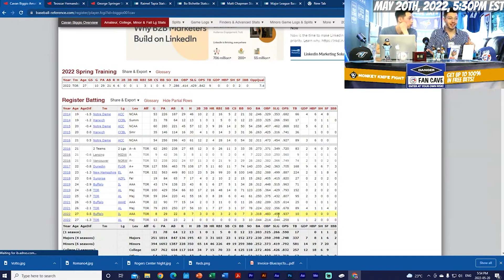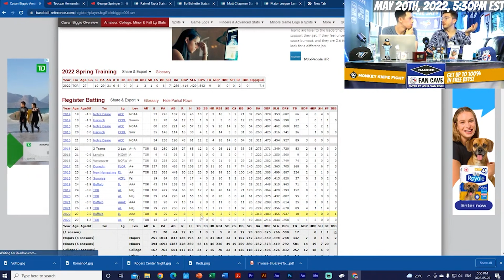Time to CALL UP Blue Jays Cavan Biggio!?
Welcome to Blue Jays Today. Cavan Biggio has been tearing it up in the minor leagues, and with the Blue Jays still searching for that offensive spark, is it time to give Cavan Biggio another shot?